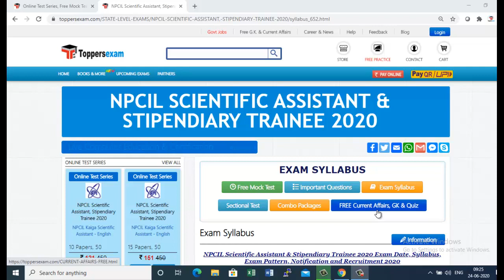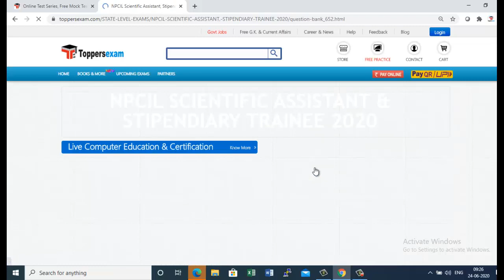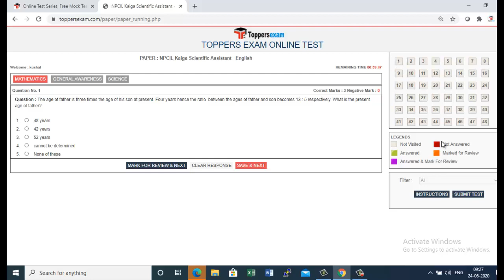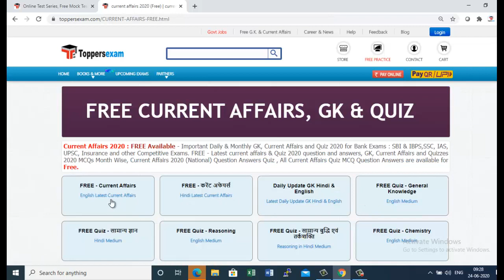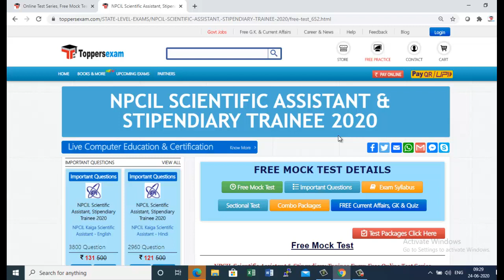NPCIL Scientific Assistant Stipendiary Trainee Free Mock Test 2020 | Online Test Series | Questions